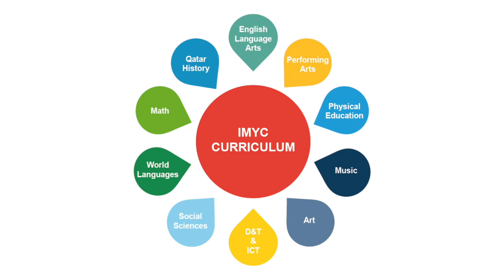The Middle Years at The Hamilton International School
The Hamilton International School is a member of the International Schools Partnership, a UK-based operator (which includes Park House English School, one of Doha’s oldest and most respected schools), located on a large and magnificent new campus in Doha.

Our children will be prepared for entry into the best international universities, as we will offer an IB diploma or a NEASC accredited high school diploma, an American globally recognized standard of educational excellence.

We are located in the Mesaimeer Area and are currently offering Family Package Discounts. Admissions are open from Pre-KG to Grade 8 (Year 9)

The Middle School Grades incorporates the International Middle Years Curriculum (IMYC), which is a challenging, internationally-minded and concept-focused curriculum. The IMYC encourages creative and critical thinking skills in a thematic based curriculum to develop active and engaged learners. With specific subject and personal learning goals, it provides a clear structure to develop knowledge, skills and understanding whilst connecting subject learning to their own cultural context. Mathematics and English basics continue to be guided by the standards and learning goals, along with the subjects required for Qatar and their guidelines.